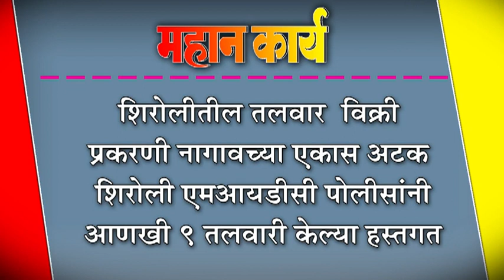शिरोलीतील तलवार विक्री प्रकरणी नागावच्या एकास अटक : शिरोली एमआयडीसी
शिरोलीतील तलवार  विक्री प्रकरणी नागावच्या एकास अटक : शिरोली एमआयडीसी पोलीसांनी आणखी ९ तलवारी केल्या हस्तगत